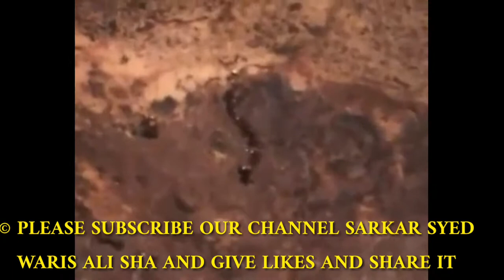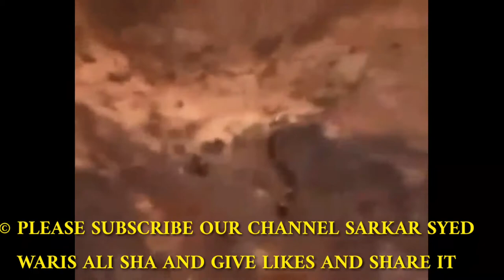HAZARTH SARKAR IMAM HUSSAIN (r.z) YEH WOH PATAR HAI JO SAR E MUBARAK RAKHATA |SarkarSyedWarisAliSha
This Is The Stone Were Head Was Kept Of HAZARTH SARKAR IMAM HUSSAIN